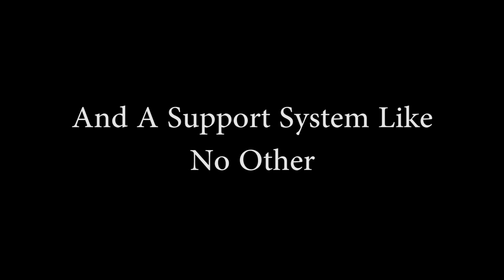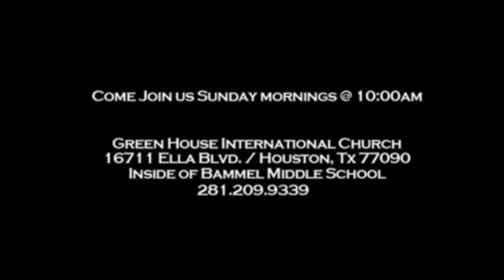Worth Saving Pt.2 (Full)